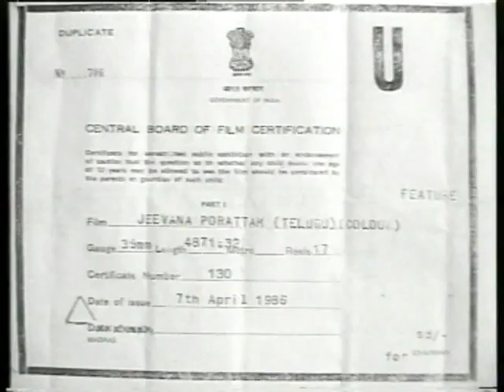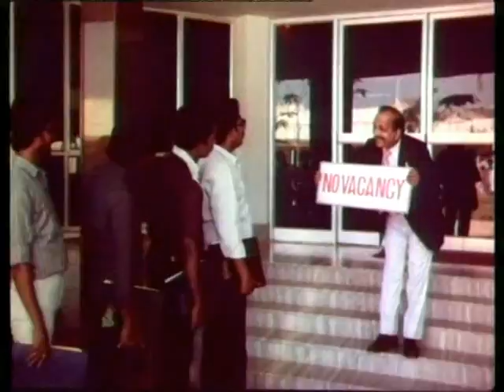Jeevana Poratam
RajshriTelugu Jeevana Poratam is the story about the mis management and selfishness of the leaders of India.Many people had strived for the independence of the country, but when we got the independence then the scenario is totally opposite.Bharath (Shoban Babu) has become the victim.Inspite of being a gold medalist he had to suffer unemployment.In this situation, he losses his brother Ravi (Rajni Kanth), lover Vijaya Shanthi and even his father.What did Bharath do when he has lost everyone, forms the rest of the story.